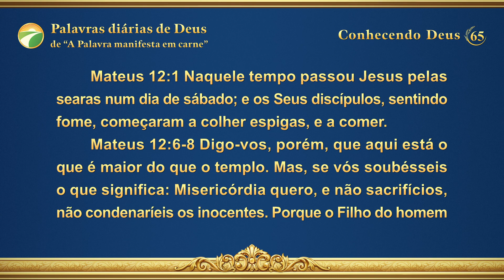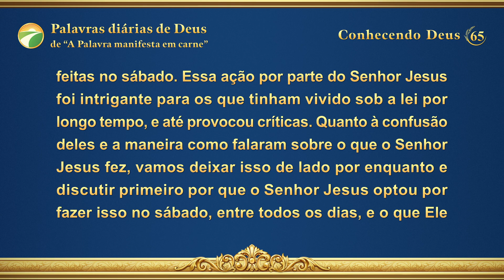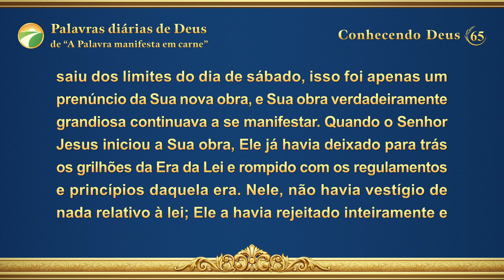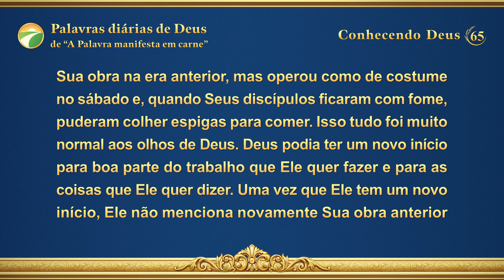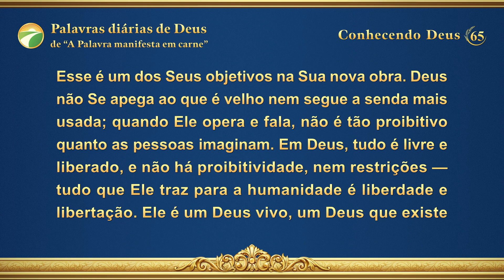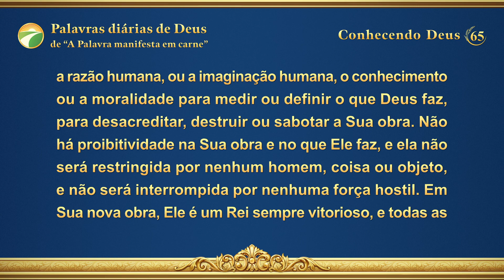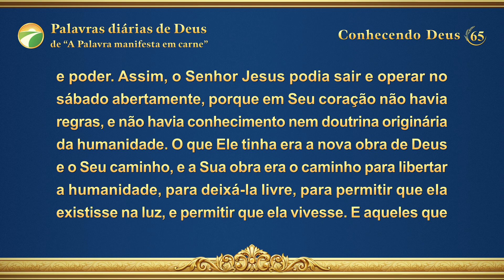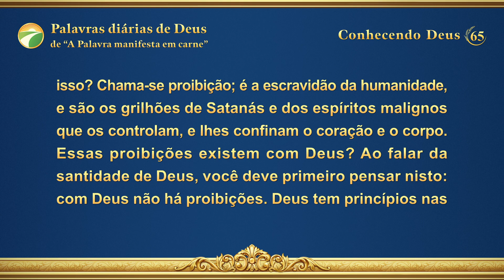Palavras diárias de Deus: Conhecendo Deus | Trecho 65